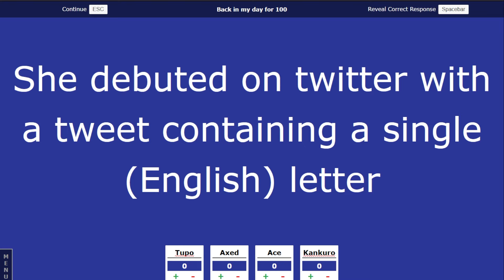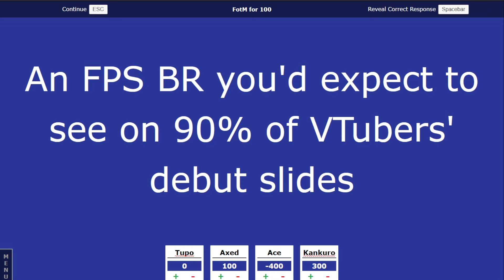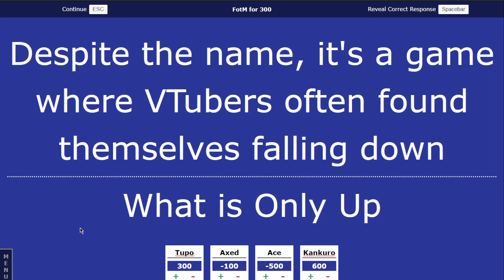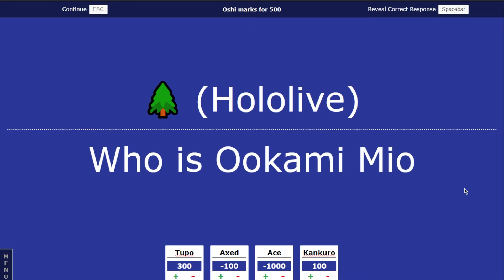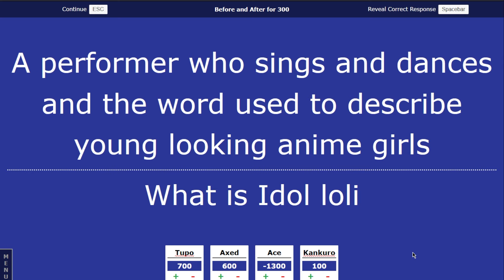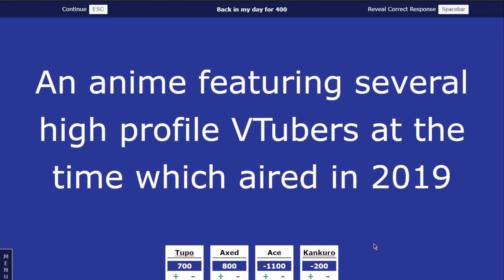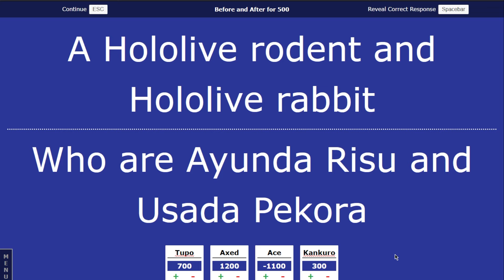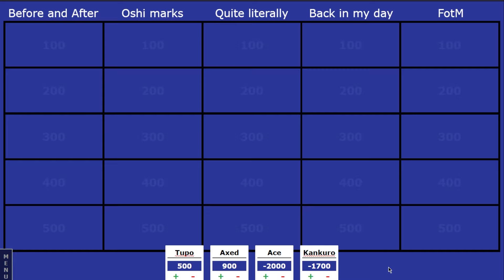How good is your VTuber Knowledge? [Hololive/Nijisanji/Vshojo]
So you think you know a lot about VTubers huh? Why not put that to the test in VTuber jeopardy! With trivia questions relating to Hololive, Nijisanji, and even a little bit of Vshojo! Today I was joined by four friends and put them to the test but YOU can play along too to flex your vtuber knowledge!

Thanks to the participants!